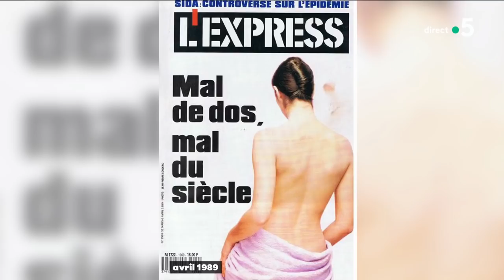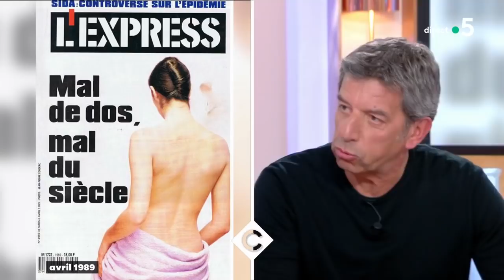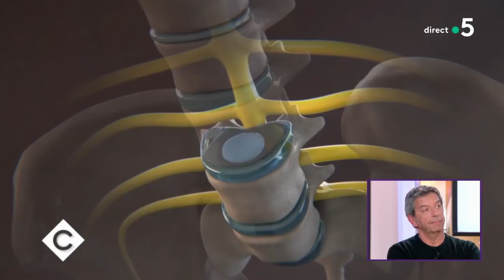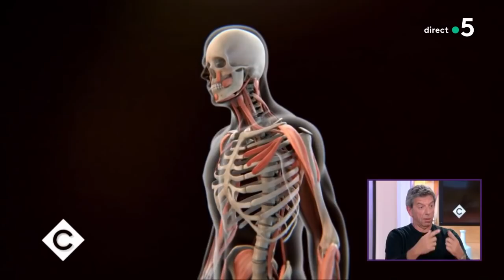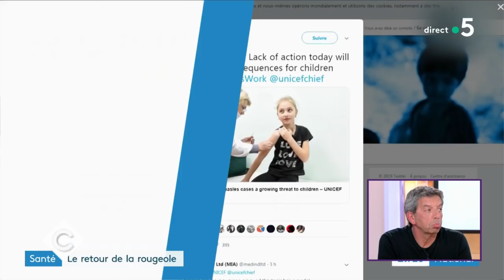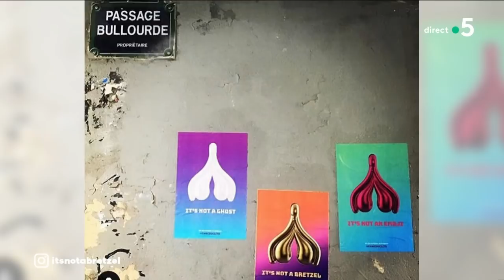Michel Cymes face au mal de dos - C à Vous - 11/03/2019